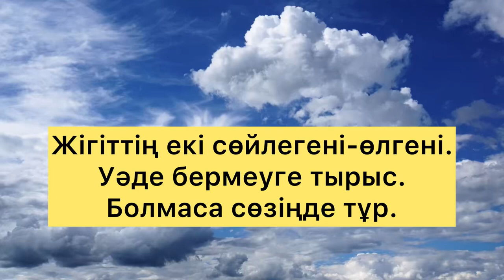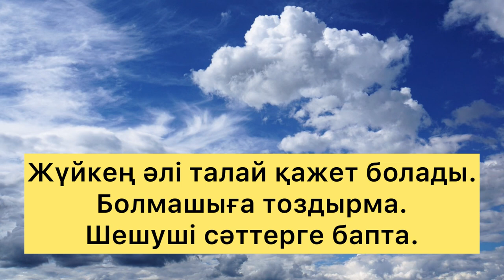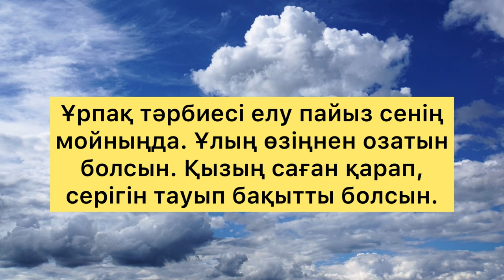АДАМНЫҢ БАРЛЫҒЫН ӨЗІҢДЕЙ КӨРМЕ! НЕГЕ?